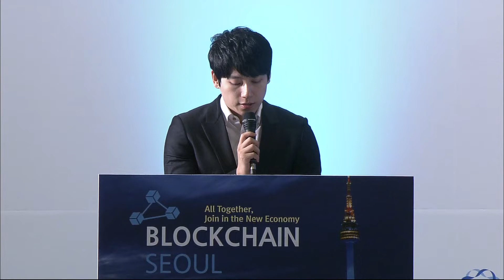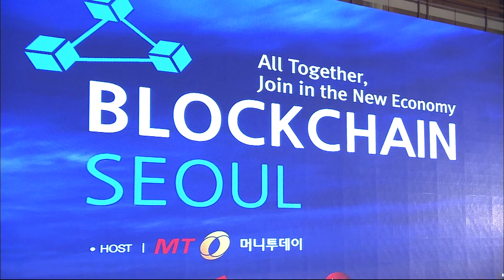[블록체인 서울 2018] ‘블록체인 성장 위한 성공적 정책 사례’ 패널토의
블록체인 서울 2018은 17일부터 19일까지 3일간 열리는 블록체인 컨퍼런스 겸 엑스포 행사다. 2일 차인 18일에는 세계 블록체인 및 암호화폐 산업 주요 8개국 인사들이 참여해 '블록체인 산업 성장을 위한 성공적인 정책 사례'에 대해 토론하는 시간을 가졌다.

토론은 송희경 자유한국당 의원(국회 4차산업혁명 공동대표) 사회로 진행됐다. 패널로는 ▲세실리아 뮬러 첸 스위스 크립토밸리 위원 ▲아세 사우가 에스토니아 암호화폐협회장 ▲치아 훅 라이 싱가포르 핀테크협회장 ▲원희룡 제주특별자치도지사 ▲빌리우스 사포카 리투아니아 재무부 장관 ▲돈 코니시 바하마 주지사 ▲토니 통 홍콩 블록체인 협회장이 참여했다.